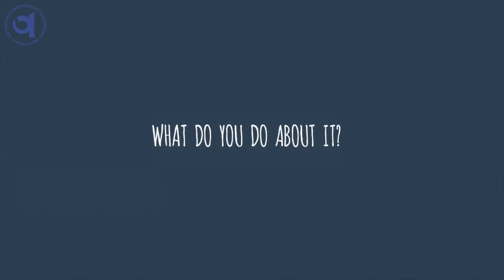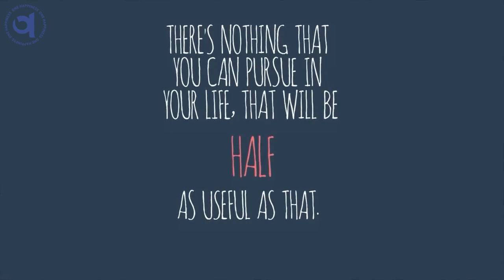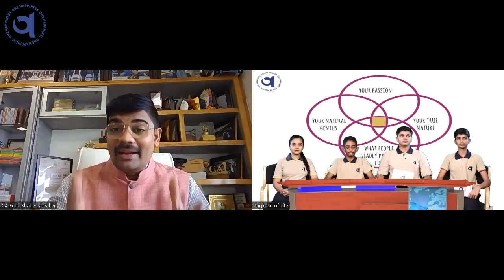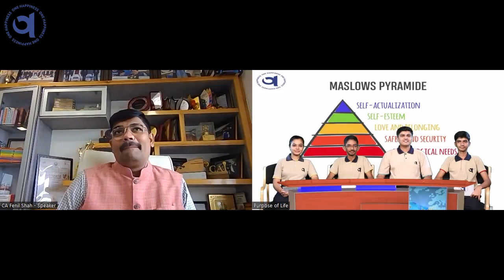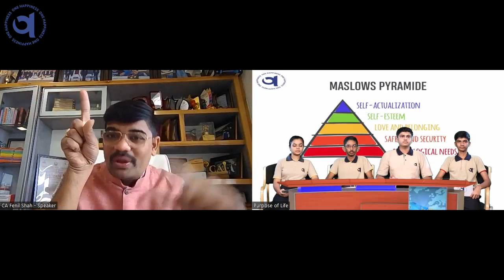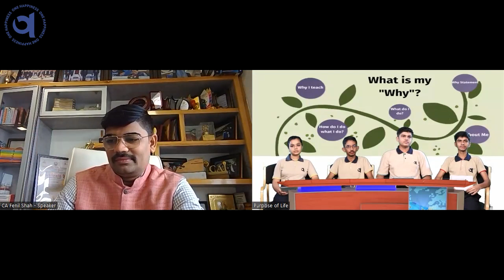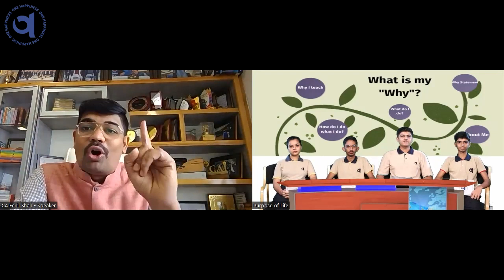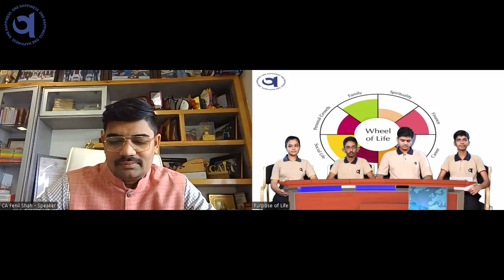Gajera Vidyabhavan organized a talk show with CA Fenil Shah on the topic of Purpose of Life of Youth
CA Fenil Shah, Vice Chairman of NHRO, Gujarat, Bibliophile TEDx Speaker, Past chairman of ICAI Ahmedabad, Awarded with Philanthropist Icon of India Award and many more award winners. He discussed many things in detail about what should be the purpose of life of today's youth. Learners of grades 9 and 10 Shina, Fenil, Krishna, and Tirthraj asked many questions for him and he satisfied all learners.
 Your life purpose consists of the central motivating aims of your life—the reasons you get up in the morning.
Purpose can guide life decisions, influence behavior, shape goals, offer a sense of direction and create meaning. For some people, the purpose is connected to vocation—meaningful, satisfying work. For others, their purpose lies in their responsibilities to their family or friends. Others seek meaning through spirituality or religious beliefs. Some people may find their purpose clearly expressed in all these aspects of life.
The purpose will be unique for everyone; what you identify as your path may be different from others. What’s more, your purpose can actually shift and change throughout life in response to the evolving priorities and fluctuations of your own experiences.